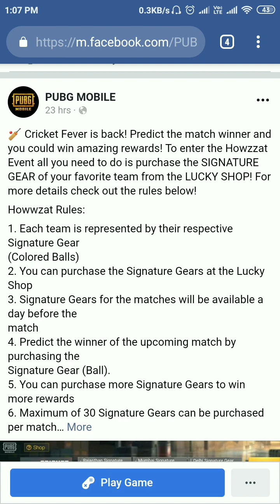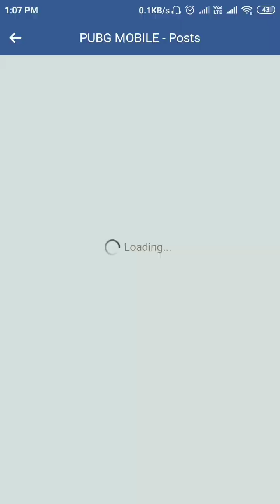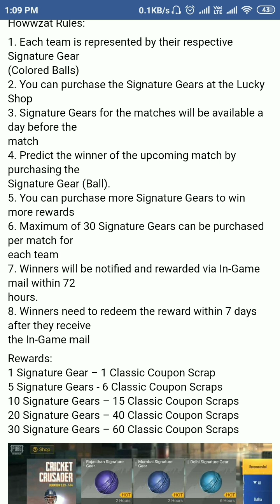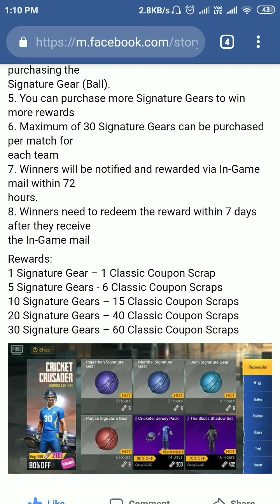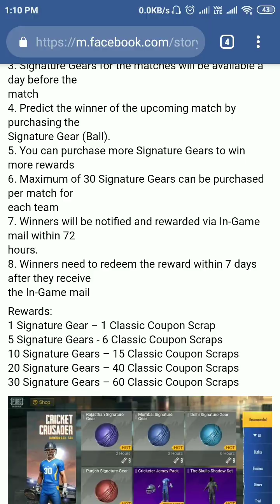Why Cricket Balls Are Added In Lucky Shop | How To Use Cricket Ball In Pubg Mobile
In this video i had explain why cricket ball are added in pubg mobile.